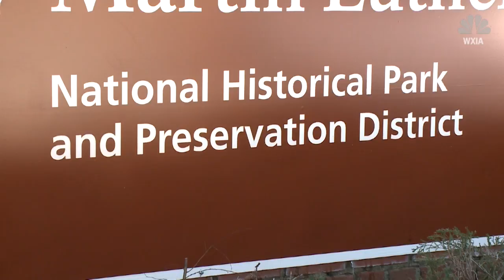National Park Foundation buys MLK home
The Atlanta home where Dr. Martin Luther King Jr. and his family lived during much of the 1960s is a place few know about, but that will change now that the National Parks Service has purchased the home.